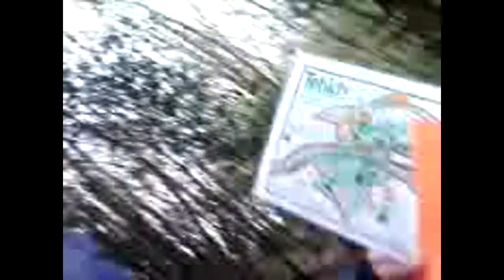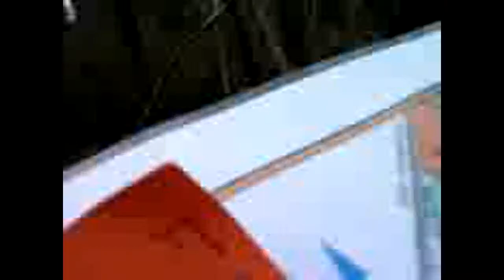Orienteering Vlog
This is the first full orienteering video. It was great fun making it.